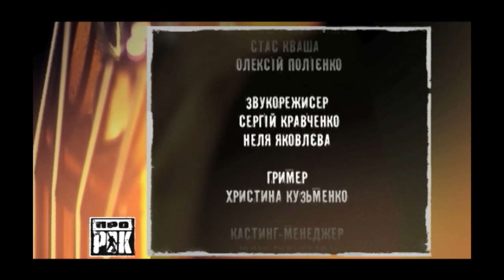A-ONE: ПроРок - ФУТБОЛ (Часть 2)